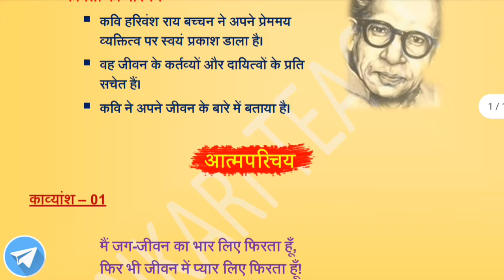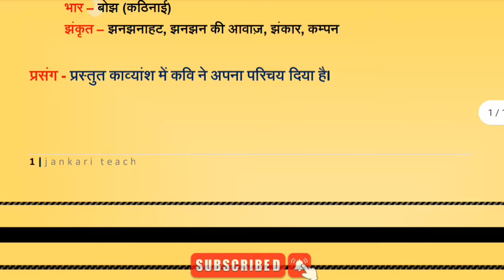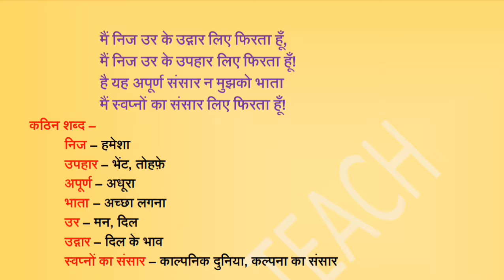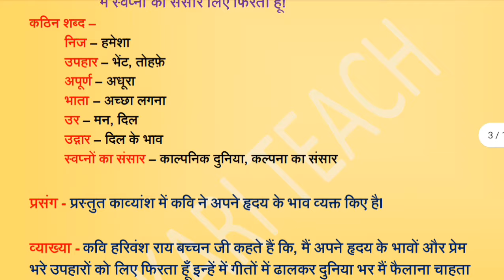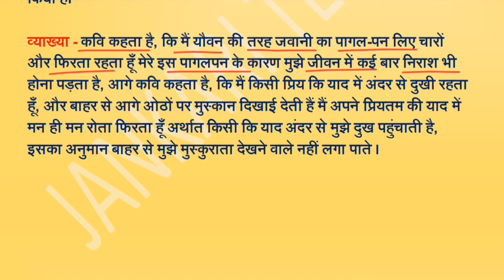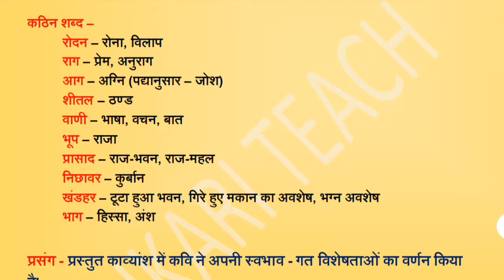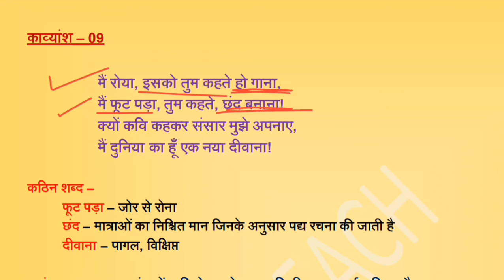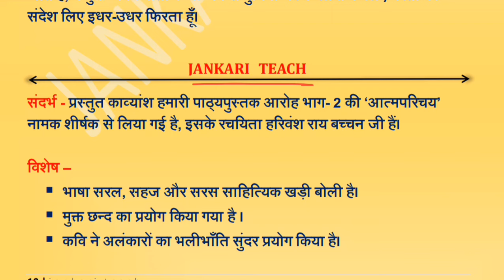Class 12 Hindi Chapter 1 Atmaparichay Explanation | आत्मपरिचय Class 12 | Harivansh Rai Bachchan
Atmaparichay Class 12 Explanation | Class 12 Hindi Chapter Atmaparichay | आत्म परिचय Class 12

Chapter 4 सप्रसंग व्याख्या :-
✅ soon.

class 12th Hindi chapter 1 aatmparichay easy explanation jankari teach
aatmparichay easy explanation